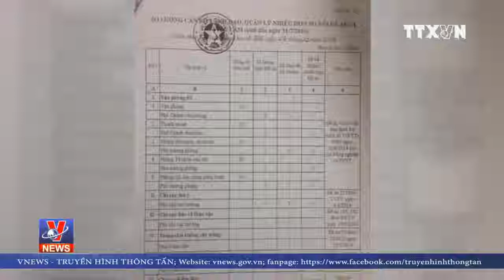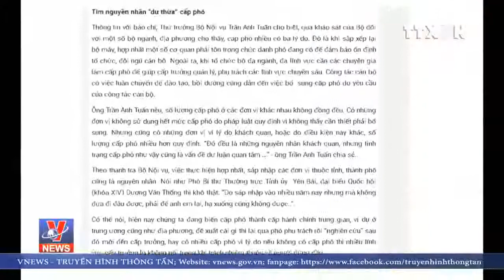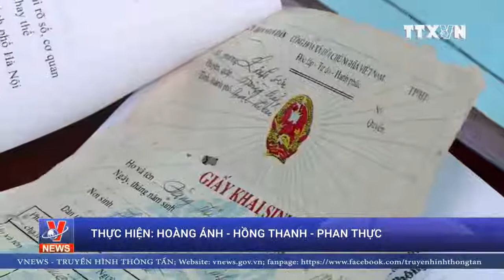Cần xử lý nghiêm tình trạng lạm phát cấp phó ở một số địa phương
Trong thời gian vừa qua, một số địa phương có những sai phạm trong tuyển dụng, bổ nhiệm cán bộ, gây bức xúc, bất bình trong dư luận, làm giảm sút lòng tin của người dân đối với nền công vụ. Đặc biệt tình trạng lạm phát cấp phó dù đã được đề cập ở nhiều diễn đàn khác nhau nhưng không có dấu hiệu giảm…

Theo báo cáo của Chính phủ, trong giai đoạn 2011 – 2016, vẫn còn một số địa phương như: Hải Dương, Thái Nguyên, Hà Tĩnh, Lai Châu, Thừa Thiên Huế, Bạc Liêu... có số lượng phó giám đốc sở hoặc tương đương, phó phòng cấp huyện ở một số địa phương vượt quá quy định.

Cấp phó quá nhiều nên xảy ra tình trạng ở nhiều sở, ngành, số lượng lãnh đạo xấp xỉ nhân viên, thậm chí có nơi “sếp” nhiều hơn “lính.” Nhiều đại biểu Quốc hội cho rằng sở dĩ vấn đề này tồn tại dai dẳng là do cách vận hành, sắp xếp các vị trí công việc trong bộ máy hành chính Nhà nước đang có nhiều bất cập./.